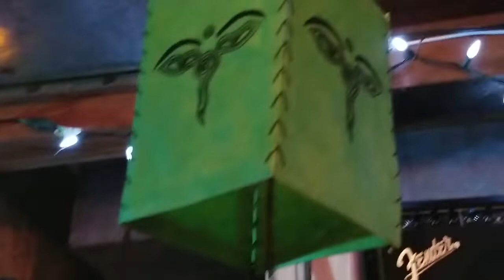KING SCRAT // BUS MONEY (THE CHATS COVER)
shouts 2 The Chats